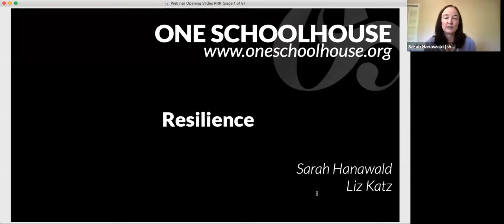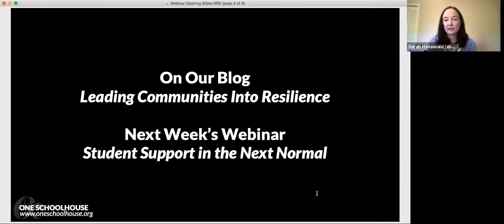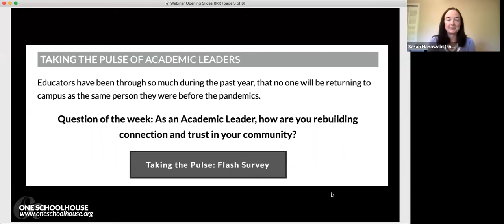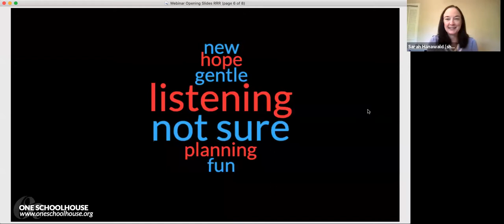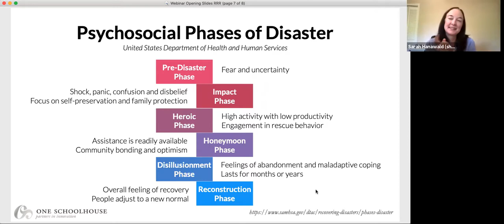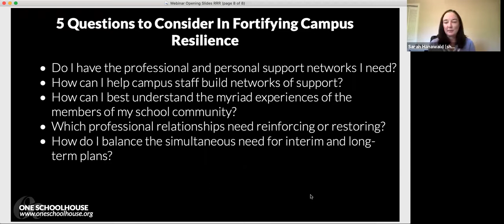Academic Leaders Webinar: Resilience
For more on this topic, including blog posts, webinars, and secondary resources, check out the wellness and balance page in our innovation library

For our Wednesday, May 19, 2021,  Academic Leaders Webinar, Sarah Hanawald and Liz Katz talked through what Academic Leaders can do to help restore community, wellness, and trust among educators in their schools.

Check out this webinar on Wellness for Campus Adults